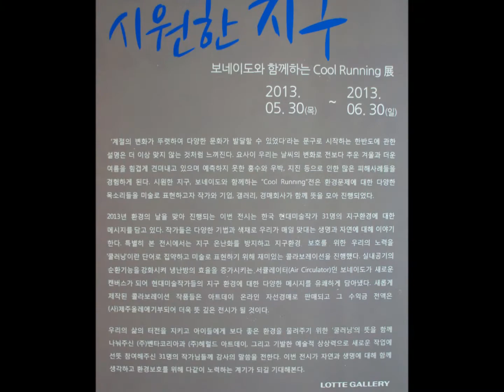시원한 지구 "Cool Running 展"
'계절의 변화가 뚜렷하여 다양한 문화가 발달할 수 있었다'라는 문구로 시작하는 한반도에 관한 설명은 더 이상 맞지 않는 것처럼 느껴진다. 요사이 우리는 날씨의 변화로 전보다 추운 겨울과 더운 여름을 힘겹게 견뎌내고 있으며 예측하지 못한 홍수와 우박, 지진 등으로 인한 많은 피해사례들을 경험하게 된다. 시원한 지구, 보네이도와 함께하는 "Cool Running"전은 환경문제에 대한 다양한 목소리들을 미술로 표현하고자 작가와 기업, 갤러리, 경매회사가 함께 뜻을 모아 진행되었다.

2013년 환경의 날을 맞아 진행되는 이번 전시는 한국 현대미술작가 31명의 지구환경에 대한 메시지를 담고 있다. 작가들은 다양한 기법과 색채로 우리가 매일 맞대는 생명과 자연에 대해 이야기 한다. 특별히 본 전시에서는 지구 온난화를 방지하고 지구환경 보호를 위한 우리의 노력을 '쿨러닝'이란 단어로 집약하고 미술로 표현하기 위해 재미있는 콜라보레이션을 진행했다. 실내공기의 순환기능을 강화시켜 냉난방의 효율을 증가시키는 에어 서큘레이터(Air Circulator)인 보네이도가 새로운 캔버스가 되어 현대미술작가들의 지구 환경에 대한 다양한 메시지를 유쾌하게 담아냈다. 새롭게 제작된 콜라보레이션 작품들은 아트데이 온라인 자선경매로 판매되고 그 수익금 전액은 (사)제주올레에 기부되어 더욱 뜻 깊은 전시가 될 것이다.